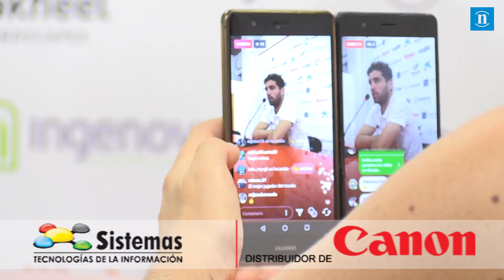Iván González: «Conmigo no hay dudas. Me quedo»